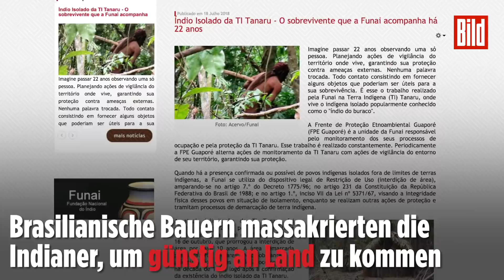Sein ganzer Stamm wurde getötet: Er ist der letzte seines Volkes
Ein einsamer Mann hackt im brasilianischen Dschungel mit Wucht auf einen Baum ein. Eine Kamera beobachtet ihn dabei – aus großer Distanz, denn die Filmer wissen: Dieser etwa 50-jährige Amazonas-Ureinwohner will keinen Kontakt zu ihnen. Er vertraut niemandem – seit Bauern vor mehr als 22 Jahren die letzten Stammesmitglieder seines Volkes ausgerottet haben.